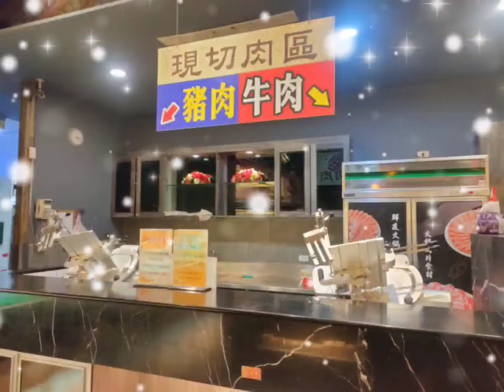鮮友火鍋 花蓮 2020 10月 下午茶時段吃到飽389無服